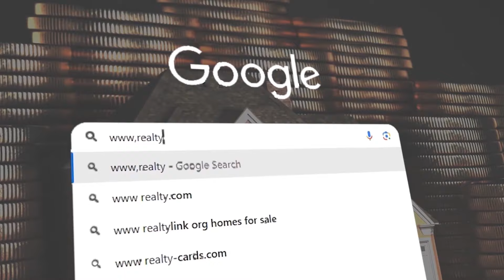DWARKA EXPRESSWAY CURRENT SITUATION VLOG | TOP 23 LAUNCHES AT DWARKA EXPRESSWAY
Exclusive Preview: Top 23 Hot New Launches by Gurugram's Top Builders

Our Services
1. Primary Market Transactions – Original Booking with the Leading Developers
2. Secondary Market Transactions to our Existing Clients
3. Corporate Leasing for the Builders and Corporates

1. Dwarka Expressway (NPR) – Gurgaon
2. Golf Course Extension Road Gurgaon
3. New Gurgaon
4. Southern Periphery Road – SPR – Gurgaon

Important Links
1. Connect us on Whatsapp